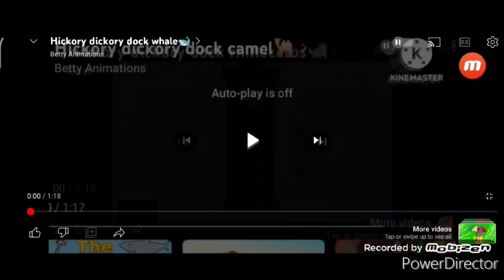hickory dickory dock orca 🐋